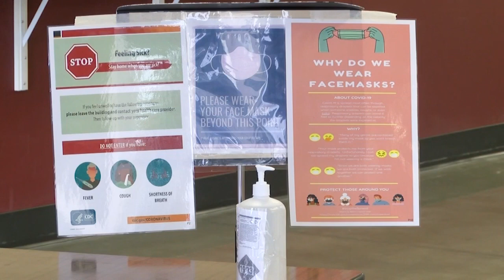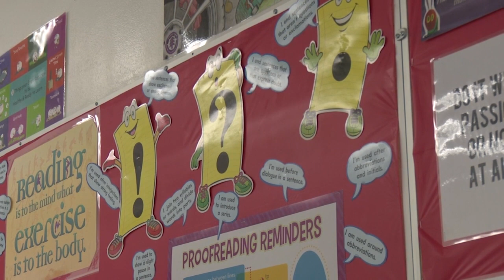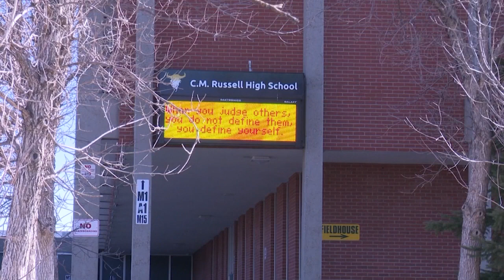In-class learning to resume at Great Falls Public Schools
Great Falls Public Schools will resume in-class learning on Tuesday.